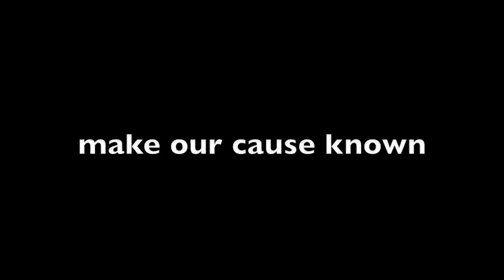FASE trailer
Forum of Azerbaijani Students in Europe